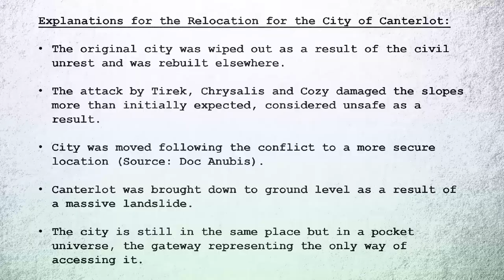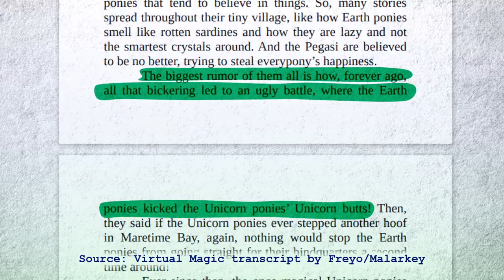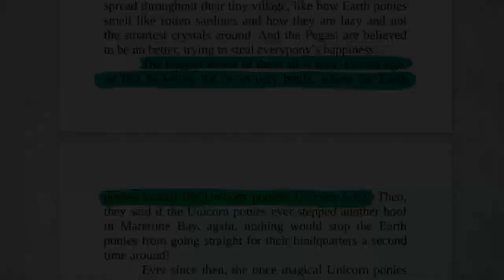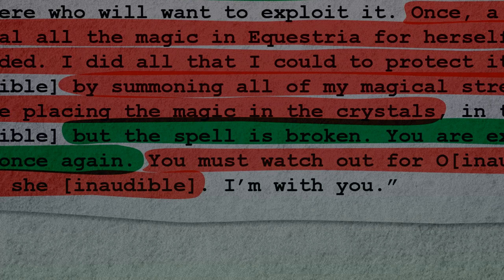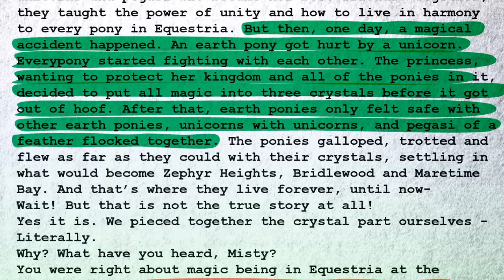ECS Files: The Great Division: What Happened? A Quick MLP Rundown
A quick look into what we know regarding the history of Equestria between the end of generation 4 and the beginning of generation 5.